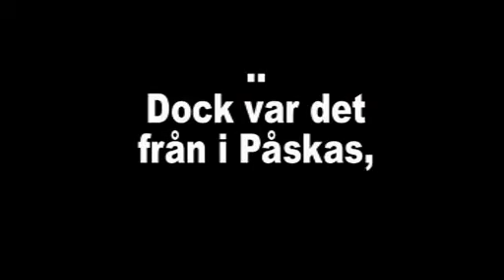Random-clips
Massa knepiga klipp från sommaren och påsken -o7.
Dock är dom sista klippen från idag ;P ( 29 Aug)

Me and my brother^^